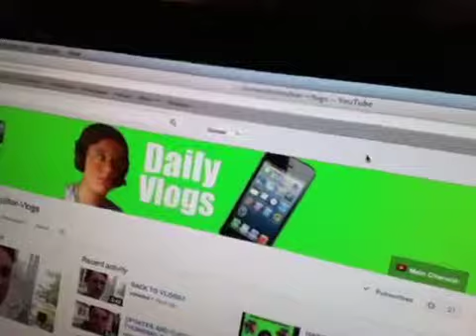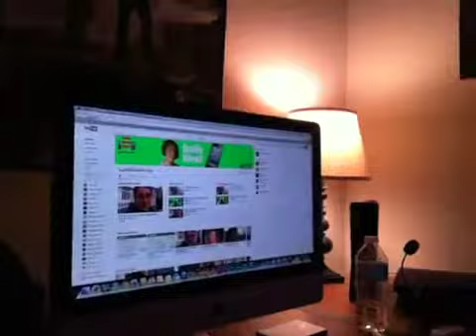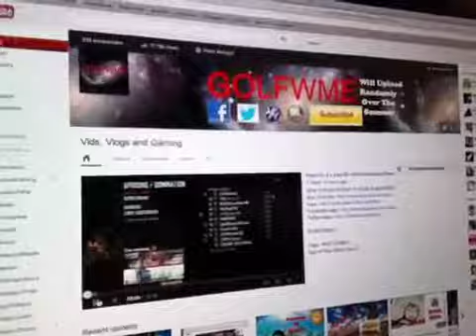NEW BANNER!!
Yeah, I new banner!!